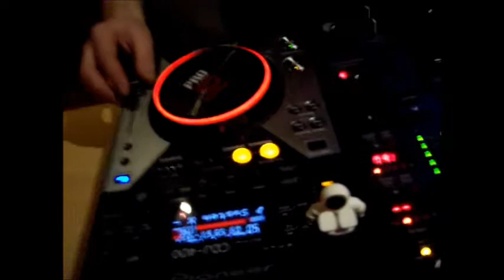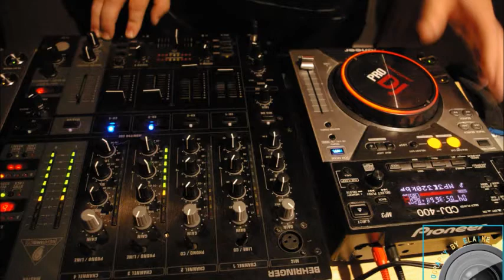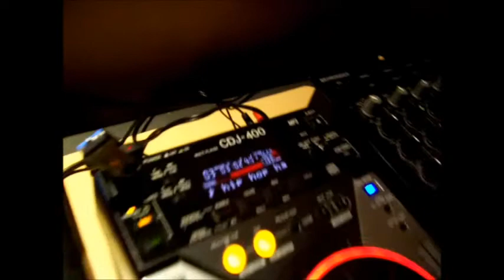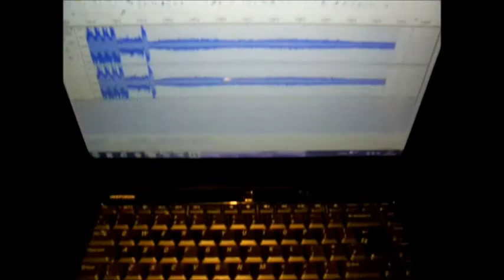Rise Of The Core's Warm Up Party @ Drummond's Bar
Just a few video clips and photos taken at the Warm Up Party in Glasgow's Drummond's Bar.